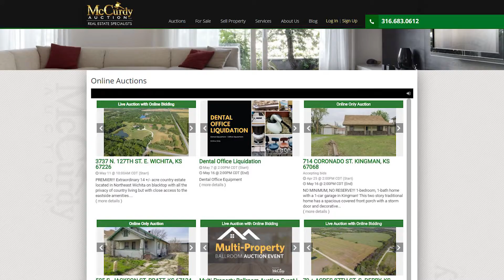Power of the Gavel | Episode 3 | Auction Vs. Traditional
Have you ever wondered why someone would sell their home at auction? Are you thinking about selling your home and not sure what method to use? In this week's episode, Braden McCurdy talks about auctions and the benefit it provides over a traditional listing.